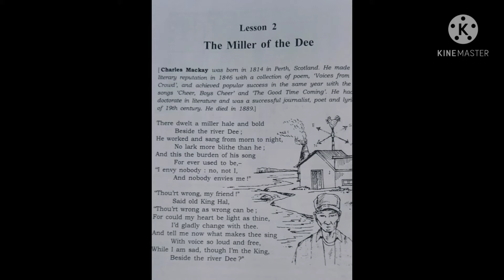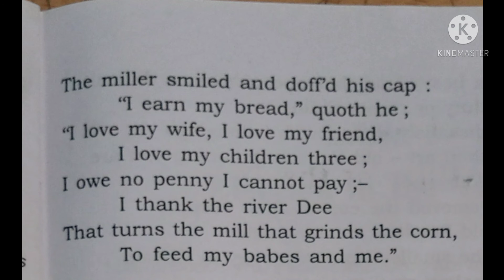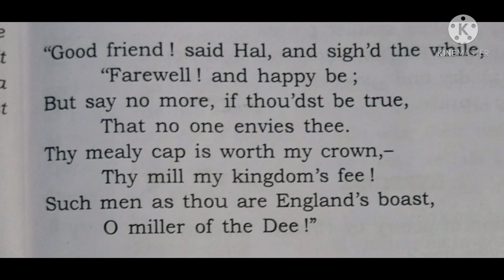The Miller of the Dee(class 8,Our English )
by nisha devi